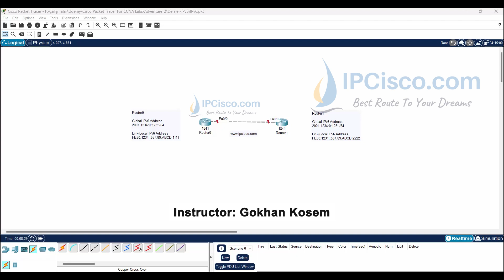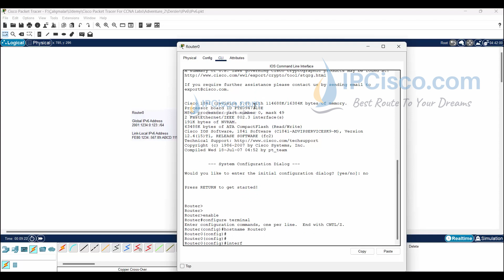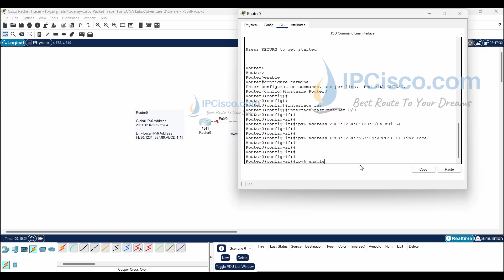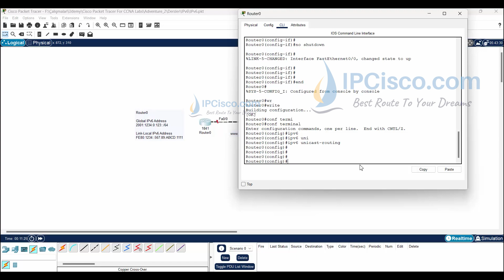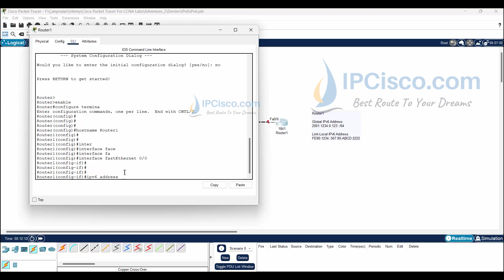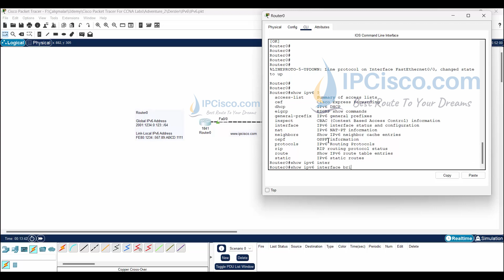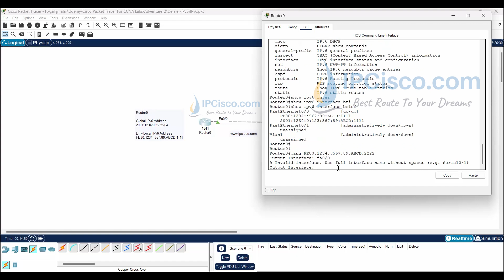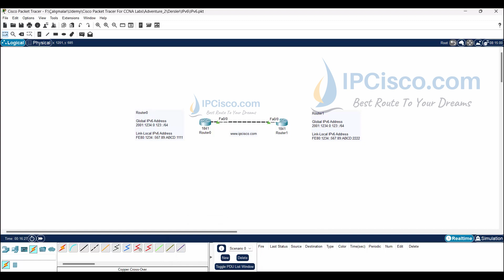Learn IPv6 Configuration in 8 Minutes! | CCNA Configs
In this lesson, we will focus on how to configure IPv6 Addressing on Cisco Routers. We will do Cisco router interface IPv6 Address Configurations step by step on Cisco Packet Tracer. In this Packet Tracer IPv6 Example, we will do the below configurations:
- IPv6 Link Local Address Configuration
- IPv6 Global Unicast Address Configuration
- IPv6 Addressing Verification, IPv6 Ping
2025 CCNA 200-301 v1.1 Complete Course | CCNA Config Day 8 | Cisco IPv6 Address Configuration
You can also check the below lessons!
You can also benefit from the below pages for CCNA, CCNP and CCIE!